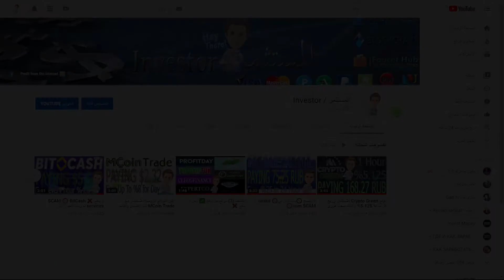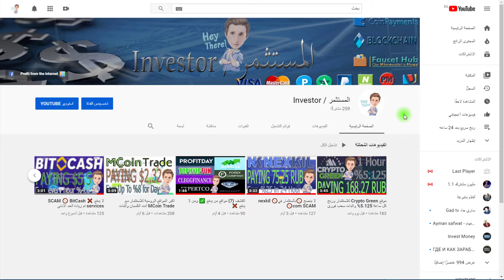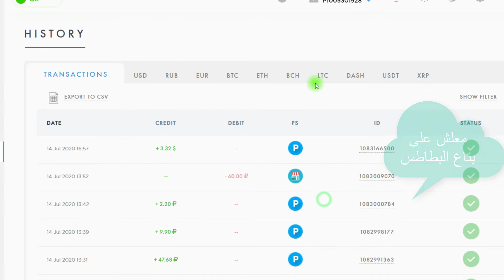LOANTECH 📛 لا يدفع 🚫 SCAM ❌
شكرأ على المشاهدة ارجو دعمنا بالاشتراك وتفعيل زر الجرس ليصلك كل جديد واعجاب بالفيديو لو عندك سؤال اكتبلى واجاوبك وشكرا لكم...

معلومه مهمة :  هذا الموقع loantech.top مضمون الى حد كبير
All Not Paying

cryptoaero.net

الانترنت,ربح المال,تيليجرام,الربح من النت,الربح من الانترنت مجانا,الربح من تليجرام,ربح المال من الانترنت,الربح,التيليجرام,الربح من التليجرام,الربح من التلجرام,الربح من تيليجرام,ربح البيتكوين,ربح,الربح من اليوتيوب, الروبل,الربح من الانترنت,ربح الروبل 2018,الروبل,ربح المال,ربح الروبل مجانا,ربح الروبل الروسي,عملة الروبل,الربح,موقع لربح الروبل,جمع الروبل,تعدين الروبل,طرق ربح الربل 2018,كسب المال من الانترنت,ربح الروبل من الاعلانات,ربح الروبل بدون استثمار,how to earn money online,earn money,earn money ,how to earn money,earn,earn money from home,how to earn money from youtube,earn paytm cash,earned,best way to earn money online,h2000 دولار من التحديث الجديد في ,ربح 25 دولار,ربح 25 دولار يوميا,ابن سورياببجي موبيايلpubg mobailpubgافضل لاعب ببجيهكر ببجيЗарабатывать деньгиВыгодные инвестицииHOW TO EARN BITCOIN FOR FREE WITHOUT INVESTMENTEARN FREE BITCOINS - TOP FAUCETS TO EARN FREE BITCOINS WITHOUT !NEarn tricks free earning and growth your earning with payment proof and payment.Please like and share our videos. to channel for more videos and to get ALL USER-LIVE PAYMENT PROOF OF WORLD-BTC.ORG-MOBILE BITCOIN HOW TO EARN BITCOIN FOR FREE WITHOUT INVESTMENTEARN FREE BITCOINS - TOP FAUCETS TO EARN FREE BITCOINS WITHOUT INVESTMENT !NEW WEBSITE EARN BITCOIN EVERYDAY WITHOUT ANY INVESTMENT ?LEGIT WEBSITE TO EARN FREE BITCOINS | EARN FREE UNLIMITED BITCOINS!NEW FREE BITCOIN EARNING SITE 2019 | 115$ FREE ON SIGNUPWORLDS BEST AND HIGHEST PAYING BITCOIN CLOUD MINING SITETOP 5 BITCOIN MINING SITES PAYMENT PROOF | HOW TO EARN FREE BITCOINFASTEST FREE BITCOIN MINER 2019 - MINE BITCOINS INSTANTLY!HOW TO EARN MONEY ONLINE FOR STUDENTS | EARN UP TO 40 THOUSAND PER MONTH | DROP SHIPPING | NEW WAYEARN FREE BITCOIN INSTANTLY - 100% FREE & WORKING NEW FREE BITCOIN EARN FREE EVERYDAY WITH PAYMENT EARNING WEBSITE MY FAVORITE SITE EARN BIG AMMOUT WITH PROOF DON'T MISS?WHAT IS BITCOIN? HOW TO MINE BITCOIN? ANY GOOD?IS CRYPTOCURRENCY MINING PROFITABLE IN 2019? GPU VS ASIC MINING + BEST COINS TO MINE + BEST MINERSBest Earning App 2019 | Money Making App With Live payment proof |Money with Short Link - Proof - 100% and genuine Site !!الربح من الانترنت;الربح من اليوتيوب;الربح عن طريق الانترنت;الربح من الفيس بوك;الربح من ادسنس;الربح من امازون;الربح عبر الانترنت;مواقع الربح من الانترنت والاستثمار;الاستثمار الناجح;الربح من بلوجر;الربح من الانستقرام;الربح من العملات الرقمية;الربح من العملات الالكترونية;الربح من تداول العملات الرقمية;الربح من تحويل العملات;الربح من تبادل العملات;ربح البيتكوين مجانا;ربح البيتكوين من الهاتف;ربح البيتكوين من التلجرام;ربح البيتكوين مجانا #2020;الربح من الايردروبات#airdrop#الربح_من_الانترنيت#البيتكوين#الدولار#استثمار#bitcoin#usd#invest